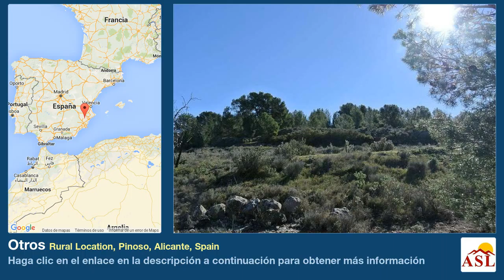Otros se Vende en Rural Location, Pinoso, Alicante, Spain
Más información en Otros se Vende en Rural Location, Pinoso, Alicante, Spain

Edificio totalmente legal parcela. REDUCIDO DE € !! Situado en el valle de Encebras vino impresionante, justo en las afueras de Pinoso, este terreno ofrece m² junto a una carretera asfaltada y le permite construir una casa hasta un máximo de 472 m². La gran cosa con este argumento es que está situado en una magnífica ubicación, en la base del parque regional, y sin embargo tiene suficiente alrededor de los vecinos para que no se sientan aislados. Este terreno es elevado, ofreciendo impresionantes vistas de los viñedos de los alrededores y huertos. También está situado justo en contra del parque regional, hasta el punto de que la línea de área protegida roza el límite de la parcela - garantizando así que la zona boscosa detrás de ti nunca se puede construir y nunca pasar por alto. Esto es ideal para aquellos que buscan un exclusivo lugar privado, al mando de su nuevo hogar. El acceso se realiza principalmente por una carretera asfaltada seguido de una breve Camino. Todas las instalaciones están disponibles en el área, incluyendo teléfono e Internet (6 MB). Es todo sobre la ubicación, ubicación, ubicación y Encebras es la más buscada después de Valley en la zona Pinoso. No hay muchas parcelas que ofrecen estas impresionantes vistas y tan cerca a la fauna natural . Esperamos conejos y jabalíes por venir a revolver sus límites .